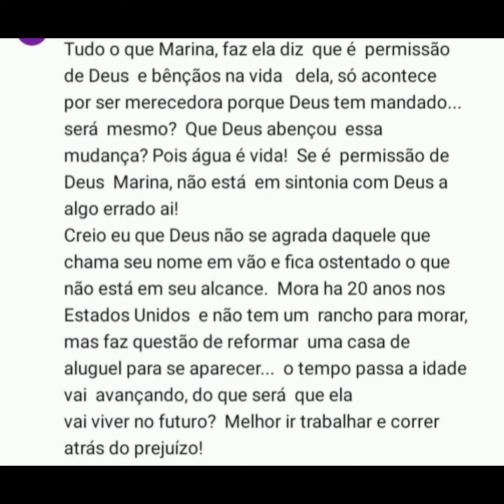MARINA NA AMÉRICA/ CADA SITUAÇÃO!!!